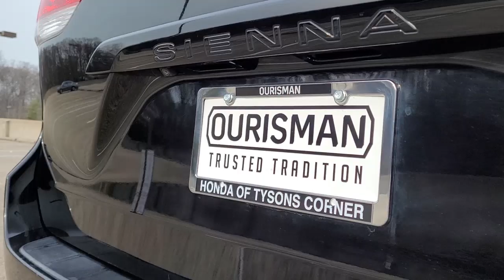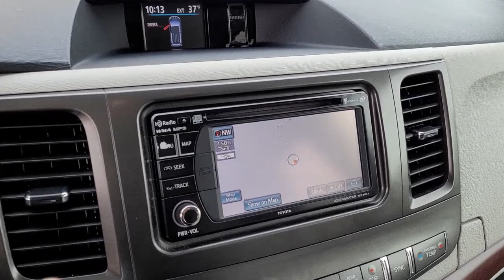2014 Toyota Sienna Vienna, Washington, Fairfax, Chantilly, Tysons, VA 072639T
Black Used 2014 Toyota Sienna available in Vienna, Virginia at Ourisman Honda of Tysons Corner. Servicing the Washington, Fairfax, Chantilly, Tysons area.